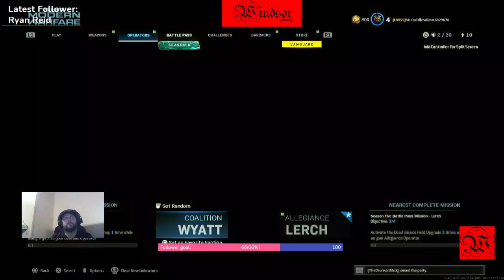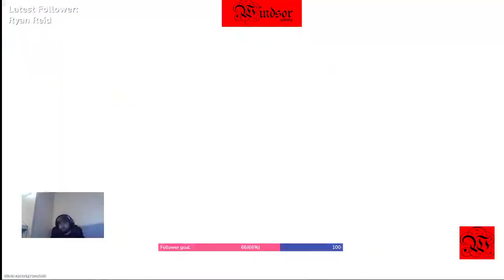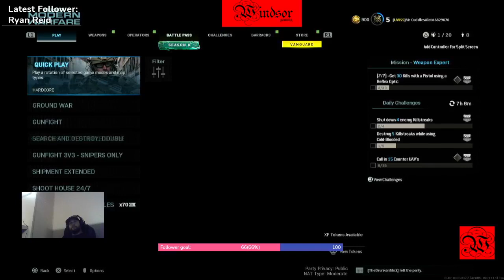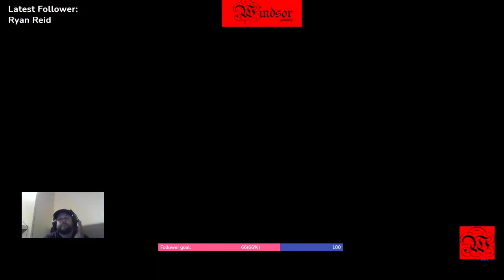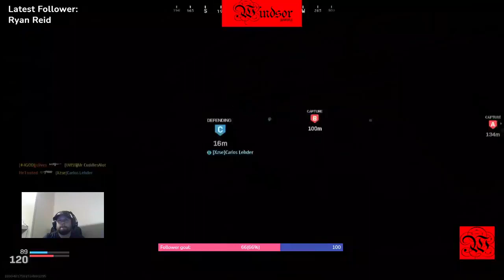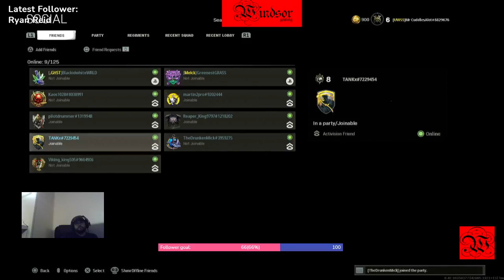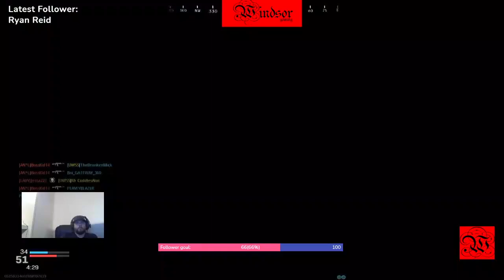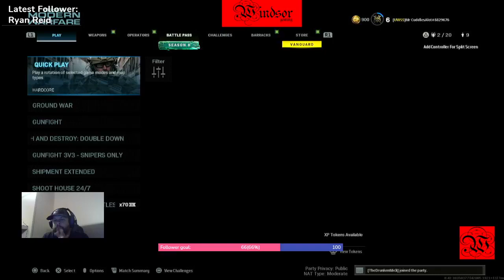10000000 890792458530870 7152575458481880455 n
started play cod then went to rocket league. Me and a buddy of mine are chilling haveing fun. I am live on Facebook Windsor_gaming is my stream. come check me out.